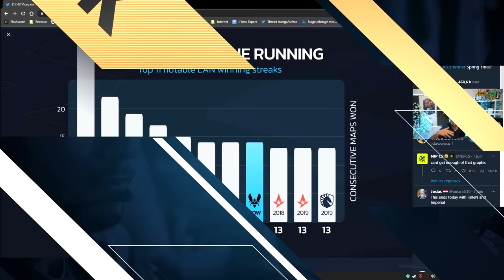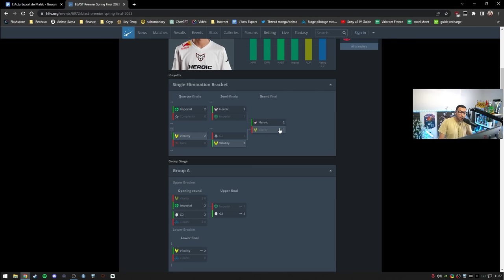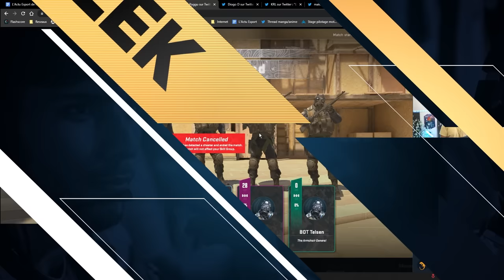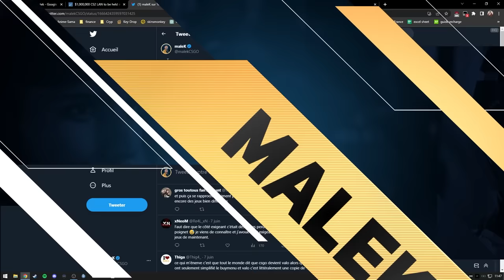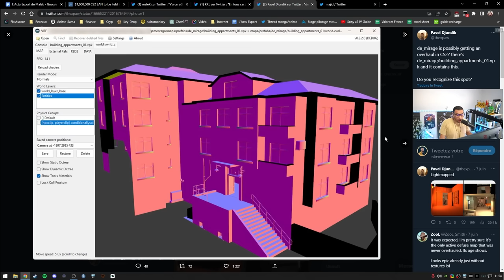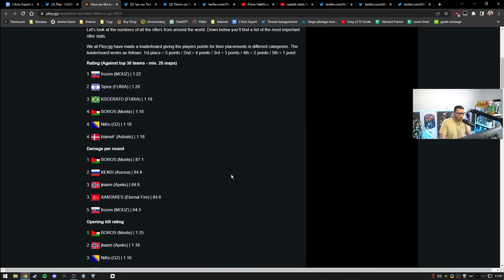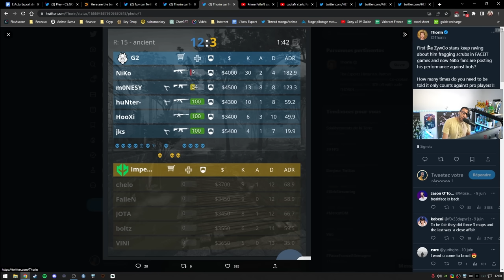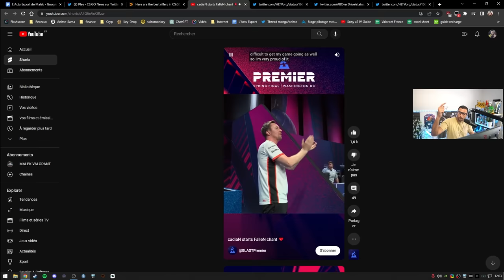L'anti cheat counter strike 2 est DINGUE - Actu 110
neymar et kameto sur CSGO, l'anti cheat Counter strike 2 mis à jour, vitality en finale. beaucoup de sujets pour cette actu de la semaine.

00:00 - Intro
01:54 - Neymar a refusé un showmatch au major Paris
03:22 - Un joueur Valorant sur CSGO
05:05 - Vitality rentre dans l'histoire
06:39 - Blast Finals Vitality perd en finale
10:28 - Counter strike 2, l'anti cheat est puissant !
23:13 - Nouveaux joueurs chez Falcons
24:04 - Classement des meilleurs riffles
24:48 - Nouvelles super équipe brésilienne
28:39 - Mercato : Des changements chez Fnatic, aucun changements chez Faze